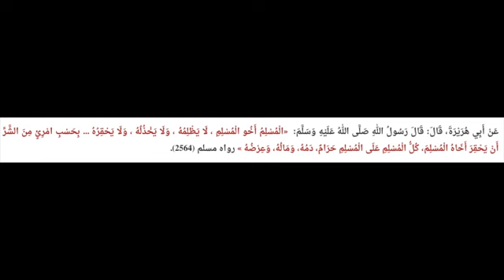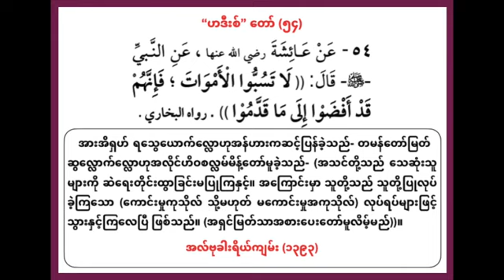“မုစ်လီမ်” တစ်ဦးအား ဆဲရေးတိုင်းထွားခြင်း၏ဥပဒေ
حُكْمُ سَبِّ الْمُسْلِمِ
“မုစ်လီမ်” တစ်ဦးအား
ဆဲရေးတိုင်းထွားခြင်း၏ဥပဒေ